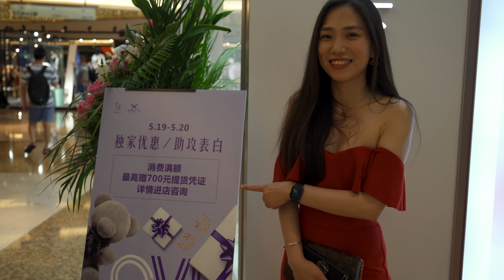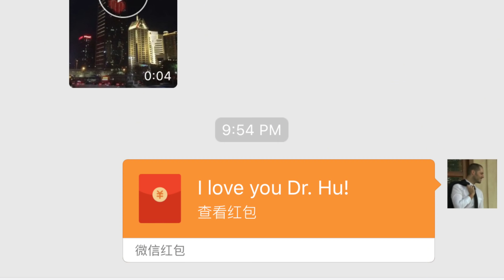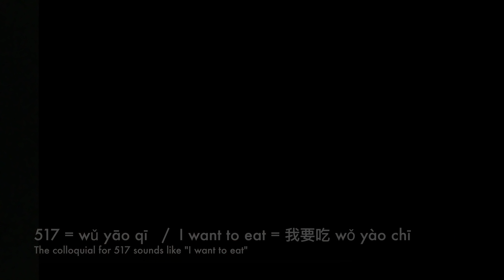Why does 520 mean "I love you" in China? - Hu Knows!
For most people the 20th of May is just another day, but in China it's like another Valentines day! Hu Knows why!

And thank you for supporting me and my husband!